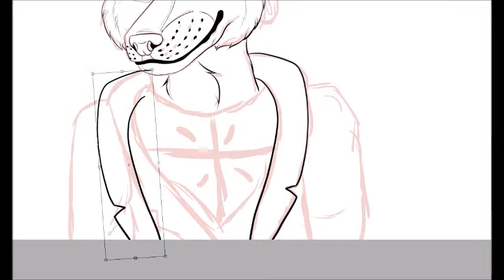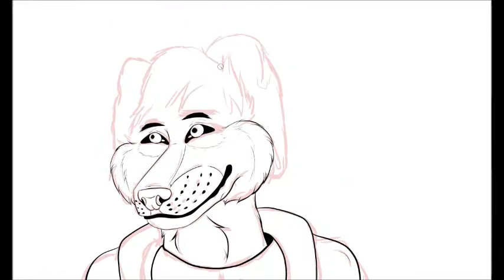ENGL4ND Art Trade Speed Paint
My side of the art trade with ENGL4ND on deviantart.

Character © ENGL4ND

Do NOT copy/steal/trace/etc!
This is ONLY for the characters owners use!

Thanks~